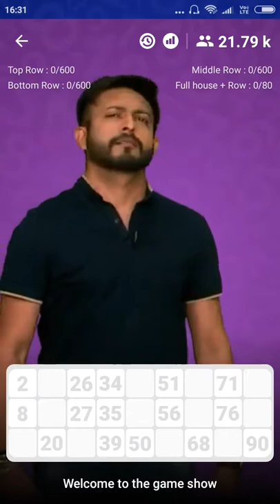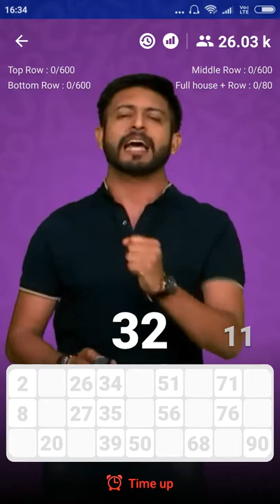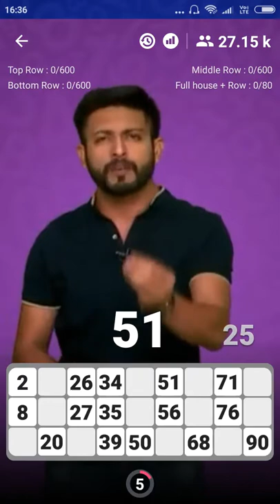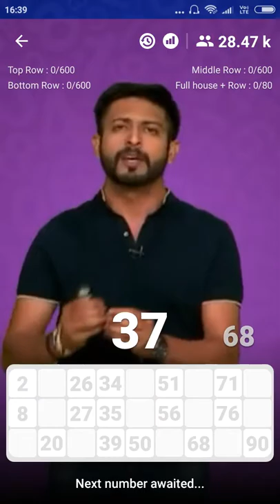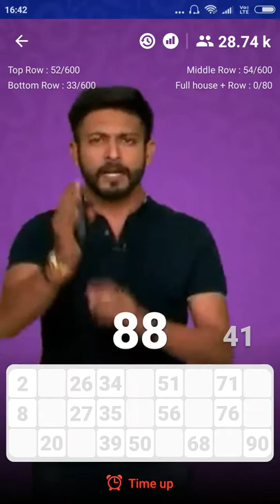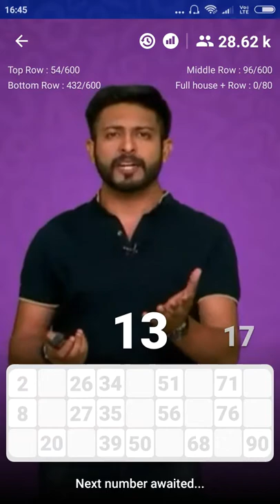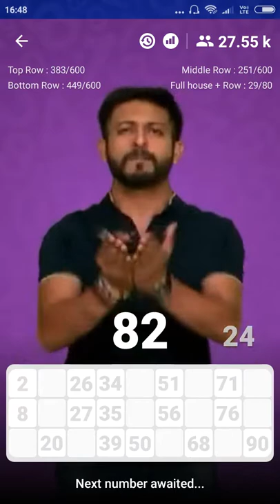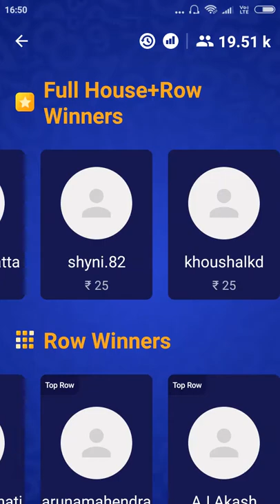Bingo Game - BingoBaazi | 26 August'18 | 4:30 PM